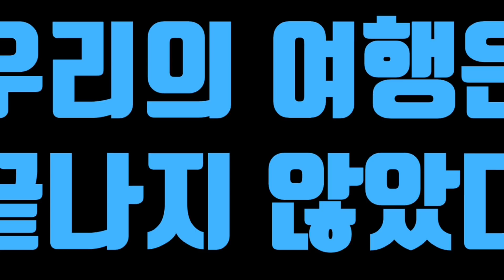외국인친구 사귀는 법 | 세계여행 | 다양한 삶의 방식 행복 | 영어 회화 연습 | 외국어 스피킹 | 대화의 기술 | 소통의 기술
조금은 특별한 방식으로 살아가는,
나에게 조금은 특별한 친구들의 이야기.

하나의 방식을 고수하며 살기 보단
다양성을 통해 보다 인생이 다채로워 질 수 있다면 얼마나 재밌고 행복할까??

하이라이트
1. 베로니카 : 2:11
2. 페르난다 : 6:40
3. 다니엘 : 13:18

사람간의 소통은 꼭 '언어' 로만 한다는
편견을 깨드립니다.
영어 못해도 외국인이랑 얼마든지
마음깊은 친구가 될 수 있습니다.